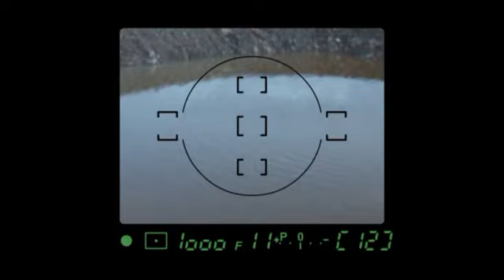Upstate Trailer Park Boys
it was a crator and an investigation by the US Government. The Pen was left by Agent Etan during the Charleston investigation of the crator caused by a space craft.

it was a reenactment of actual events states the Schenectady News